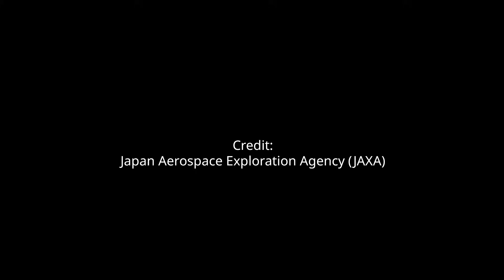H3 aborted launch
The launch of the eighth H3 Launch Vehicle (H3-22S/H3 F8) with the “MICHIBIKI” No. 5 (みちびき5号機), Quasi-Zenith Satellite System 5 (準天頂衛星, QZS-5), was aborted from the Yoshinobu Launch Complex at the JAXA Tanegashima Space Center, Japan, on 17 December 2025, at 02:10 UTC (11:10 JST).
Credit: JAXA
H3 aborted launch with QZS-5